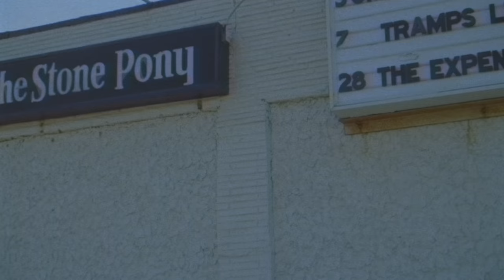Nicole Atkins - Domino (Official Video)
Listen to "Domino" - from the new album 'Italian Ice out now.

Italian Ice Tour now on sale!

Director - Taylor McFadden
Director of Photography - Joshua Shoemaker
Producers - Nicole Atkins and Taylor McFadden

Lyrics:
One way is up, one way is down
Why am I waiting, waiting, waiting around?
I not gonna play,
safe and sound,
When the world comes tumblin’, tumblin’, down,
Oooh, Cuts me to the core, Calm before the storm
Tick, tick, tick, tock,
Watch ‘em fall like dominos.
I’m not gonna play,
Safe and sound
When the world comes tumblin’, tumbling down.
Ooooh, Take me in your arms! They’re sounding the alarm.
Feels like I’m falling, falling Feels like I
Watch em’ fall,